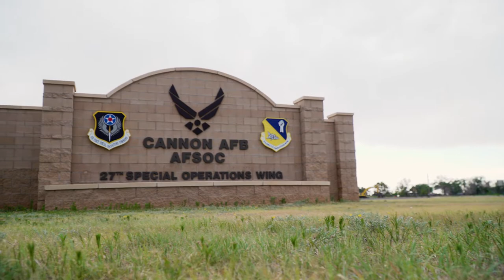Through injuries, blasts and gunshots, 2019 Airman of the Year kept fighting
In a fierce battle with Taliban forces in 2018, combat controller Tech. Sgt. Cody Smith played a critical role fighting off a massive enemy force of approximately 600 insurgents, battling them back with gunfire, grenades and close quarters air strikes.

Air Force Times’ choice for 2019 Airman of the Year is a combat controller whose bravery during hours upon hours of fierce battle in Afghanistan — during which he kept fighting after repeatedly being wounded and struck by enemy fire – may result in him receiving the Silver Star.